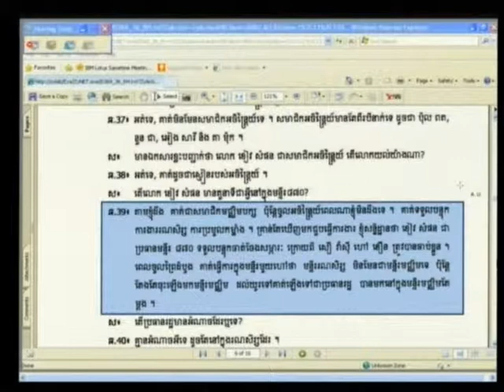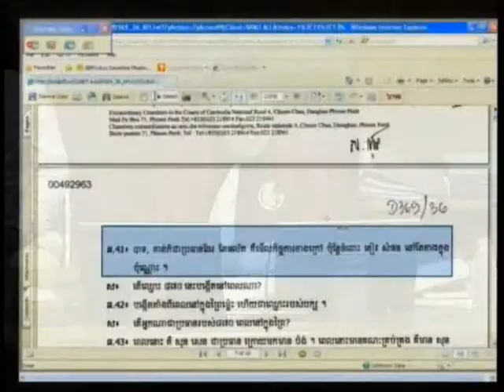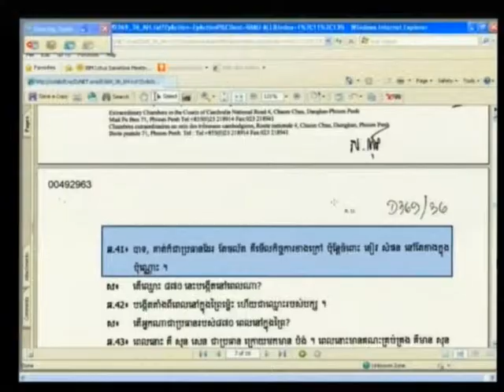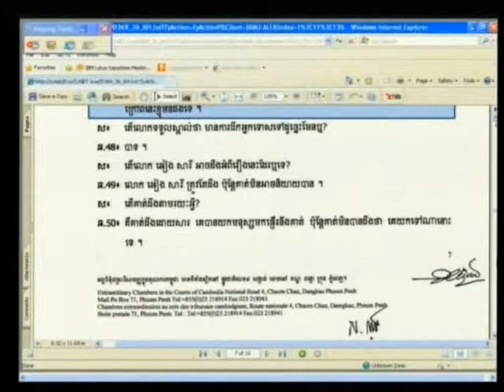E1 69R 2012 04 26 S1 FL KH Pub